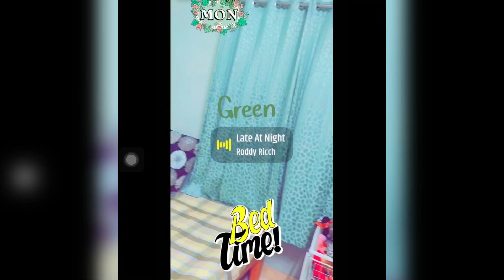Green room tour